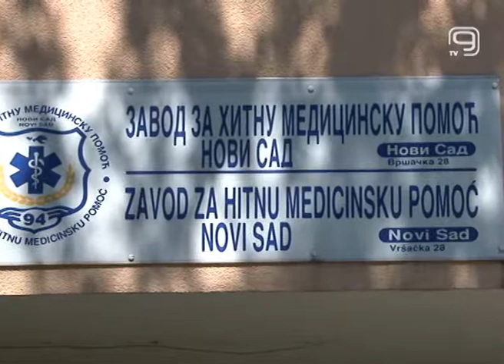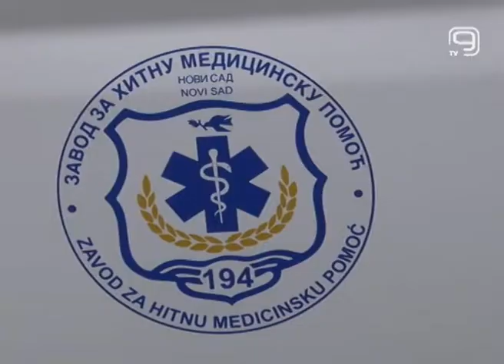TV KANAL9, NOVI SAD: ČETIRI VOZILA ZA HITNU POMOĆ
Zavod za hitnu medicinsku pomoć u Novom Sadu kupio je dve putnička vozila i dva sanitetska vozila, objavljeno je na portalu javnih nabavki. Interesantno je da će sva vozila biti kupljena od kompanije "MIT" iz Novog Sada.